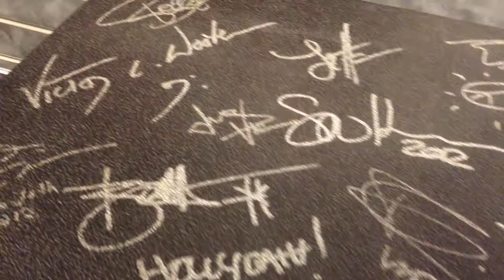Dobrodružstvo v New Yorku - Anka Repková v hudobninách Sam Ash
Vlog z Ankinej návštevy New Yorku a hudobnín Sam Ash.